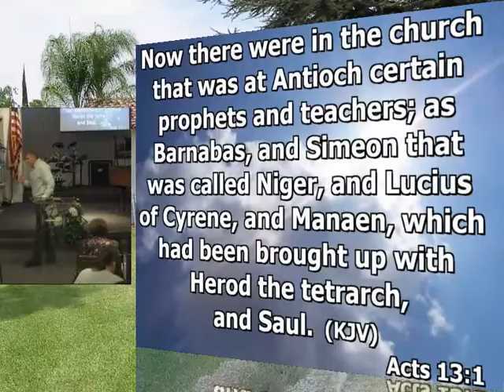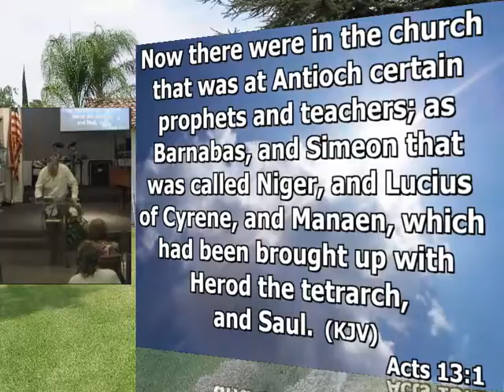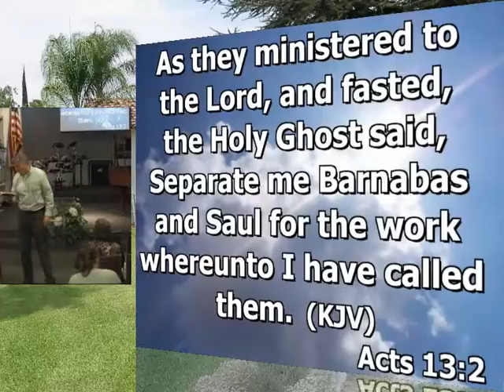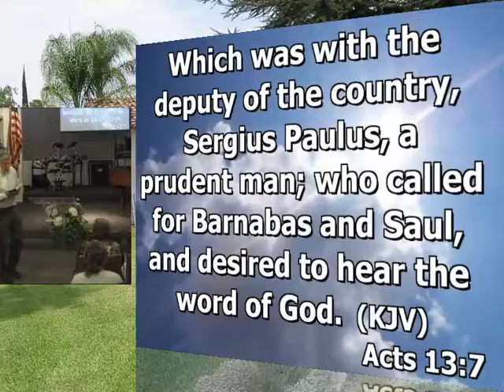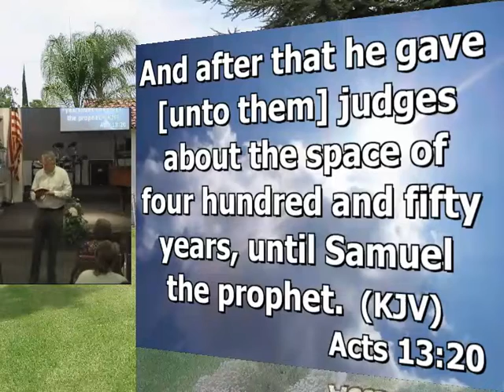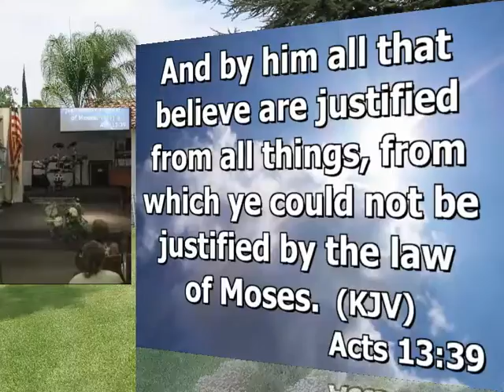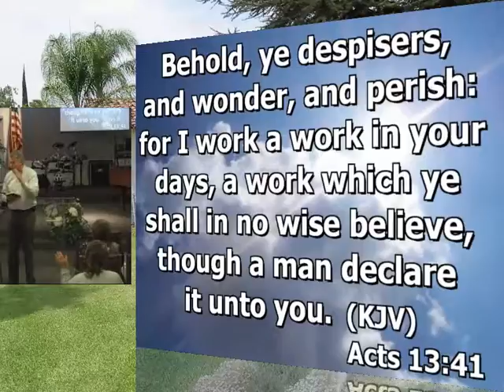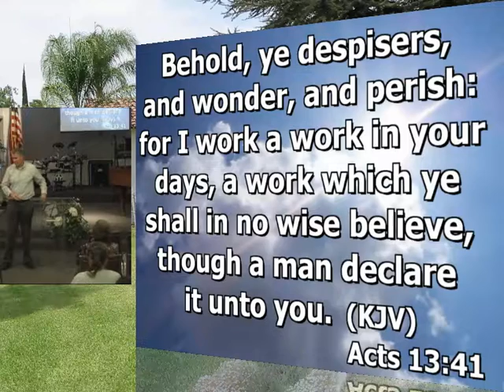April 13th, 2016 Acts 13